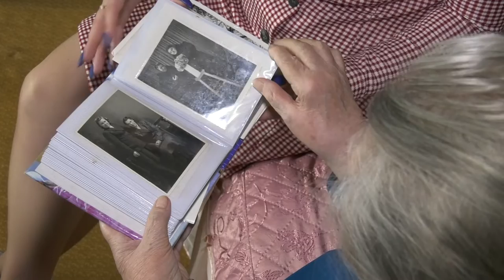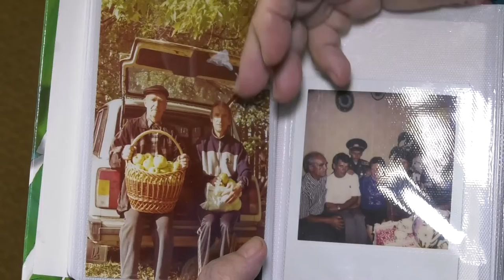90-летний юбилей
9 мая жительница нашего города Мария Николаевна Дындыкина отметила свой 90-летний юбилей. С праздником саровчанку поздравил депутат городской думы Иван Ситников.